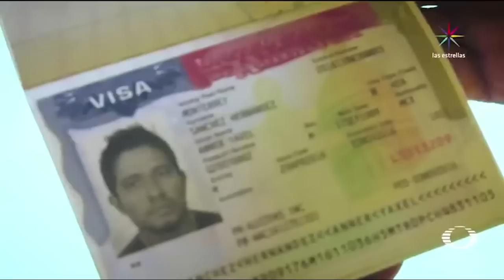Así trabajan mexicanos legales en EE.UU. - Migrantes - Denise Maerker 10 en punto -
Después de ir legalmente a trabajar a EU, campesinos de Chiapas regresan a casa con el dinero suficiente para comprar tierras y trabajarlas.